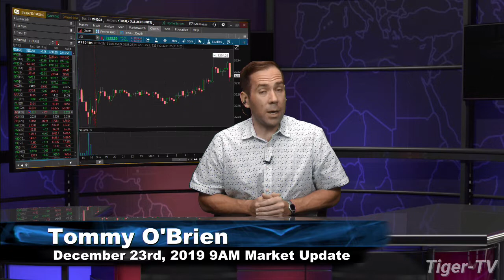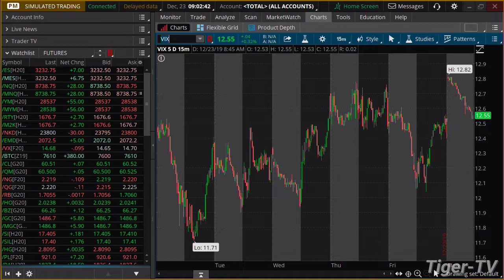December 23rd, 9AM Market Update on TFNN - 2019